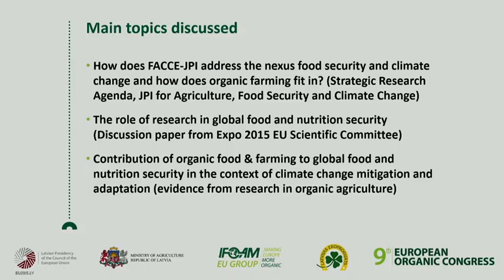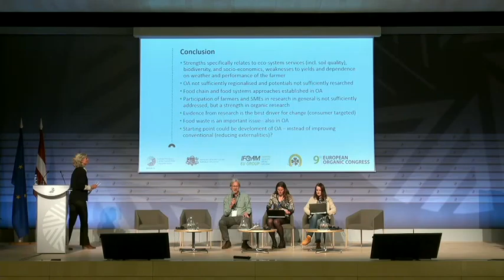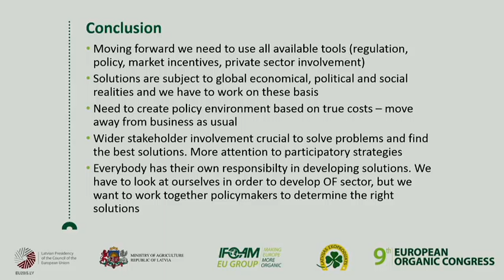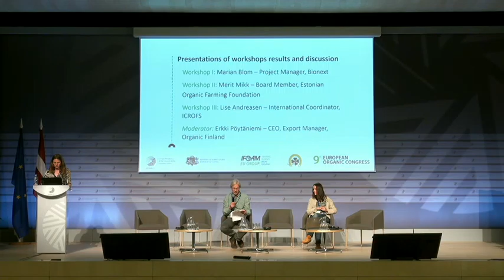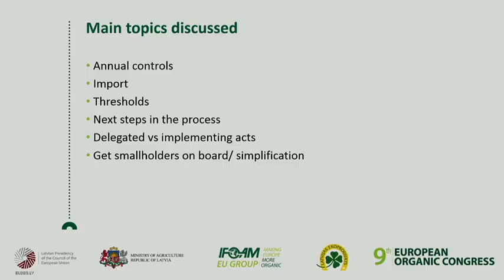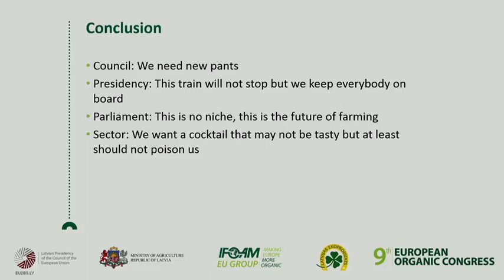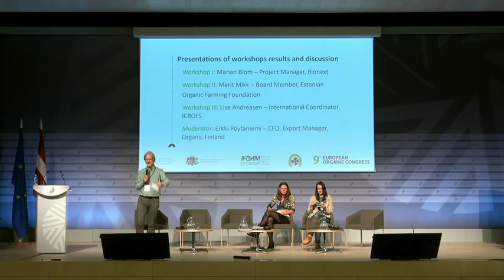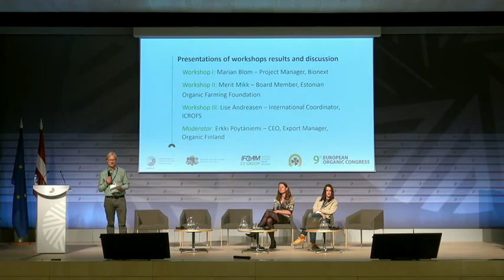European Organic Congress - Supporting the development of organic now – roundtable discussion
Moderator:
Mr Marco Schlüter, Director, IFOAM EU

Speakers:
Ms Martin Häusling, MEP, Rapporteur for the Legislative Proposal for the New Organic Regulation
Mr Aivars Lapiņš, Head of Agriculture Division, Permanent Representation of Latvia to the EU
Mr Diego Canga Fano, Director, Directorate B – DG for Agriculture and Rural Development, EC
Ms Sirpa Hertell, Espoo City Councillor, Rapporteur of the organic farming, Committee ot the Regions
Mr Thomas Fertl, Vice President, IFOAM EU